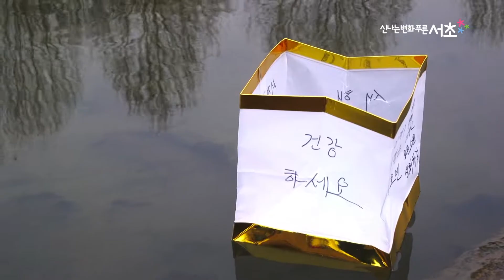2019 정월대보름 달맞이 축제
양재천 수변무대 일대에서 개최된 "2019 정월대보름 달맞이 축제"
올 한해 구민들의 소망이 모두 이루어지고,
보름달처럼 밝게 빛나는 한 해가 되길 바랍니다